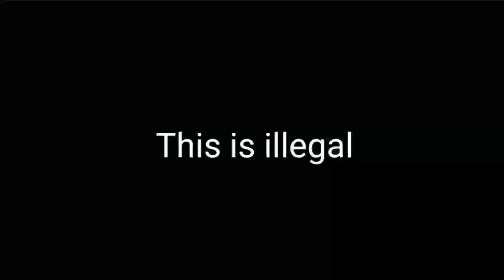What the hell is this bro.exe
so illegal bruh